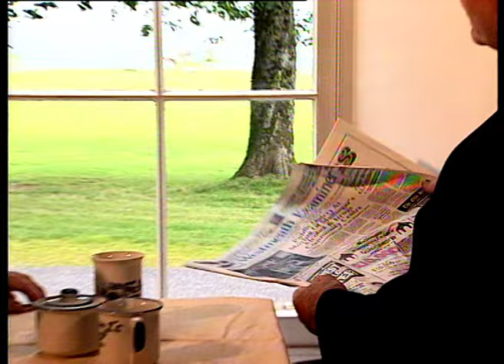Foster & Allen - The Cuckoo Waltz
Classic performance from the 'Best Friends' video, by Foster & Allen